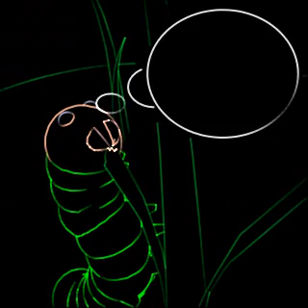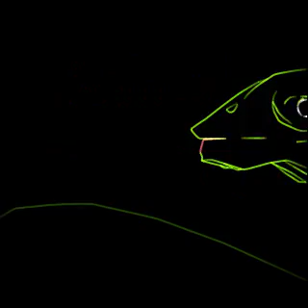BUB: The "Forest Gump" of laser shows...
Laser show by Tobias Gebuhr, made with Lasershow Converter 4D (plug-in for Cinema 4D) and LD2000. This lasershow is free for LD2000 users